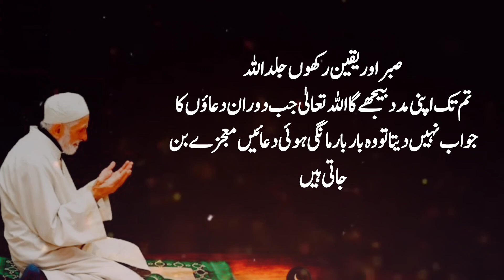Urdu Ke Aqwal e Zareen | Urdu Best Poetry Collection | Hazrat Ali Quotes | Urdu Lines NaikiWaliBaten